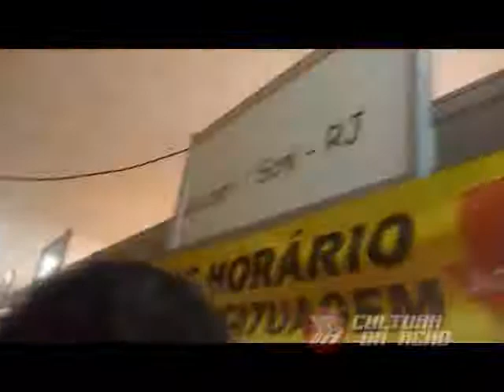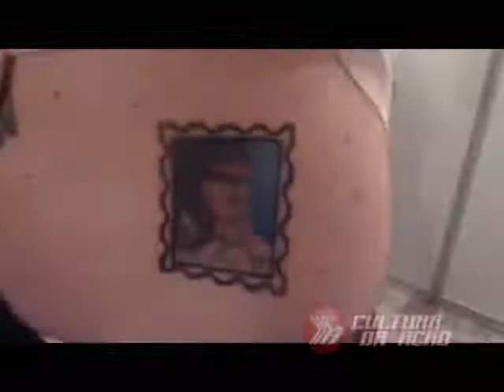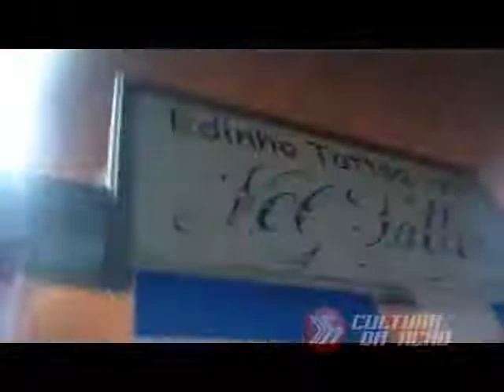RIO 40 GRAUS 2011 TATTOO TATUADOR TATUAGEM CULTURA DA AÇÃO DANCE OF DAYS